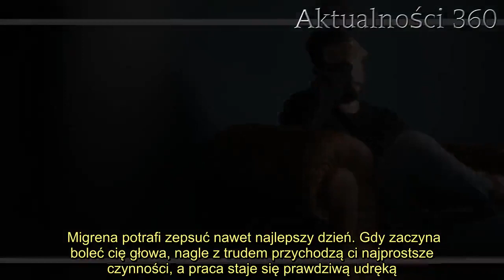Lekarz przekonuje, że popularny napój doskonale zwalcza migrenę. Wystarczy wypić nieco, gdy zaczyna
Migrena potrafi zepsuć nawet najlepszy dzień. Gdy zaczyna boleć cię głowa, nagle z trudem przychodzą ci najprostsze czynności, a praca staje się prawdziwą udręką. Metod na jej zwalczenie jest wiele i choć leki są zwykle skutecznie, nie zawsze warto po nie sięgać. Zwłaszcza, że możemy je zastąpić popularnym napojem.   Migrena może przyjść w każdej chwili. Gdy już się z nią zmagamy, zwykle jedyne o czym myślimy, to o położenie się spać. Aby poradzić sobie z tą niezwykle męczącą przypadłością, znanych jest wiele domowych metod. Jedną z nich jest wypicie popularnego napoju. Eksperci nie mają w tej kwestii wiele wątpliwości.  Migrena może być leczona popularnym napojem   Remedium na ból głowy, jeśli nie mamy pod ręką tabletek, zwykle jest kawa. Ten znany człowiekowi od setek lat napój pije się w celu pobudzenia po przebudzeniu, ale także dla smaku. Dla niektórych to nawet codzienny rytuał. Ze względu na dziesiątki sposobów na jej przyrządzenie, niewielu osobom kawa nie przypada do gustu. Pamiętajmy jednak, że jeśli pijamy ja z mlekiem, trzeba wiedzieć, jakiego  nie popełniać.   Od dawna przyjęło się, że kawa może być skutecznym, domowym lekarstwem na ból głowy. Tę teorię potwierdzają naukowcy z Chicago, którzy badali wpływ kawy na organizm. Jak wskazuje dr Hicks, do bólu głowy dochodzi z powodu rozszerzenia naczyń krwionośnych w mózgu. Kawa działa na nie zwężająco, dzięki czemu przestajemy odczuwać ból głowy.   Ponadto jak wykazano w eksperymencie naukowców z Chicago, kawa jest skuteczniejsza od popularnego ibuprofenu, składniku wielu leków m.in. przeciwmigrenowych. Oczywiście najlepiej będzie działać mocna kawa.  Lepiej zapobiegać niż leczyć. Co robić, aby nie zaatakowała nas migrena?   DALSZA CZĘŚĆ TESTU POD GALERIĄ   Kawa to oczywiście metoda na leczenie objawów, ale lepiej zapobiegać bólom głowy od samego rana. Wystarczy zmienić kilka niezdrowych nawyków. Przede wszystkim, warto pamiętać o pożywnym i zdrowiu śniadaniu, aby uniknąć spadku poziomu cukru we krwi w ciągu dnia. Odpuśćmy sobie także podjadanie pomiędzyposiłkami, oraz jedzenie na noc.    Dzisiaj grzeje: 1. 2.    Pamiętajmy także, aby jeść tyle ile powinniśmy, bez uczucia "przepełnienia", żeby się nie przejadać. Posiłki spożywajmy powoli, aby nie robić tego w pośpiechu, co oczywiście wymaga odpowiedniego zarządzania czasem. Nie można zapominać także o odpowiedniej ilości dobrego snu.      Źródło: Interia